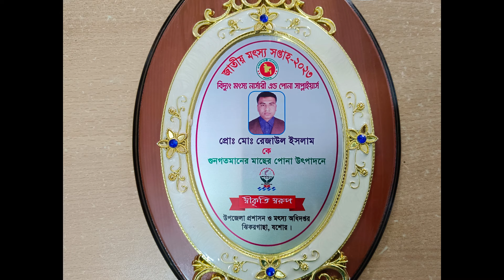জি থ্রি রুই মাছে নিশ্চিত লাভ। কোথায় পাবেন অরজিনাল g3 রুই মাছের পোনা।world fish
জি-থ্রি রুই মাছের ধনী পোনা প্রতি ১৫ শতাংশে এক লক্ষ পিস মজুদ করা যায় অক্সিজেন ব্যাগের মাধ্যমে সারা বাংলাদেশে আমরা এই g3 রুই মাছ সরবরাহ শুরু করেছি।

এই মাছ পুকুরে মজুদের পরে যে কোন কোম্পানির পাউডার ফিড খাওয়াতে হবে এবং সপ্তাহে দুই দিন হরা টানতে হবে এবং মাছের সাইজ প্রতি কেজিতে ৫০/১০০ হলে অন্য পুকুরে ট্রান্সফার করতে হবে।

ওল্ডফিশ কর্তৃক নির্ধারিত হ্যাচারী হতে অরজিনাল g3 মাছের রেনু কালেকশন করা হলো শুধুমাত্র খামারি বা আপনার হাতে শতভাগ অরজিনাল পোনা তুলে দেওয়ার জন্য তিন সপ্তাহ অপেক্ষার এই ফল।

বি:দ্র: আমাদের কাছে সকল মাছের রেণু ধানি পোনা সর্বোচ্চ ভালো কোয়ালিটি এবং মাপের সঠিক পাবেন আমরা কথায় না কাজে বিশ্বাস করি।

মাছের পোনার জন্য যোগাযোগ করুন:
জেলা: যশোর
থানা: ঝিকরগাছা
অফিস: বেনেয়ালী বাজার
পরিচালক: মোঃ রেজাউল ইসলাম (বিদ্যুৎ)
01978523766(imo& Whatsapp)